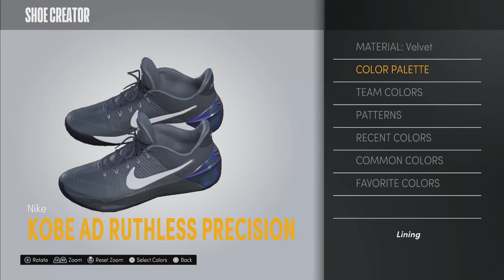NBA 2k21 Shoe Creator Kobe AD Ruthless Precision